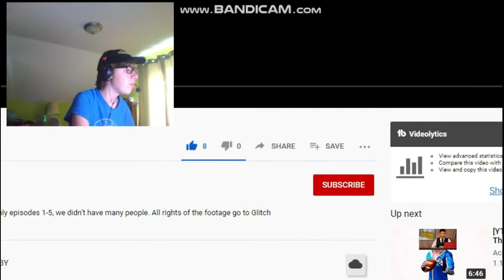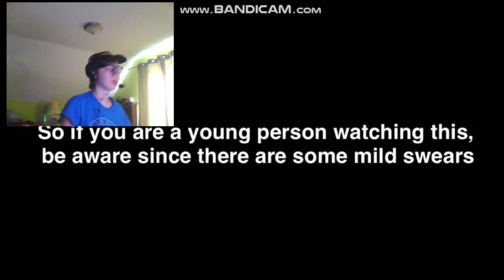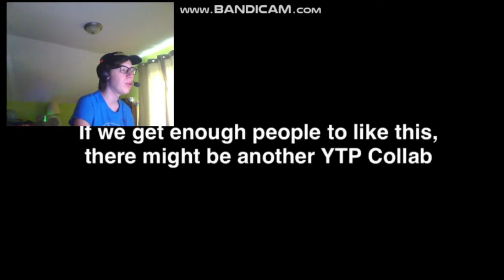PURPLE GUY?! || Metarunner YTP Collab Reaction!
-SMG001, 2020